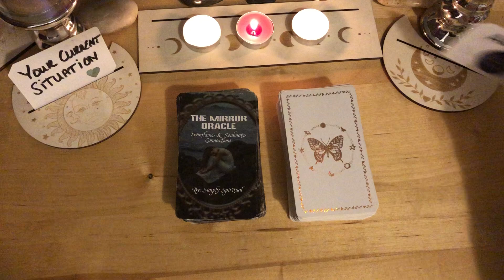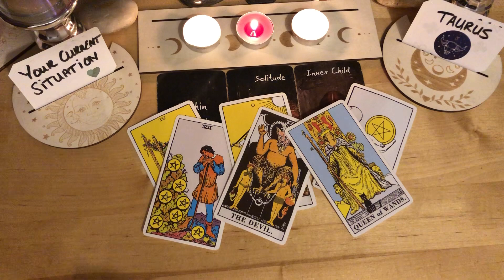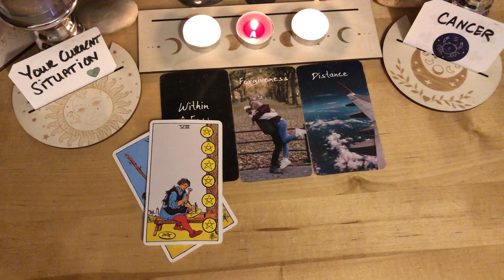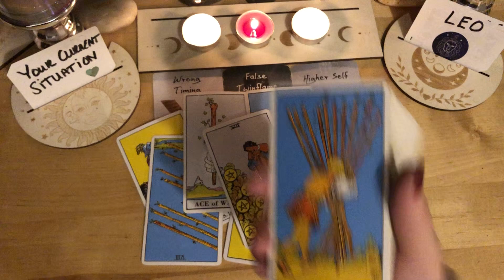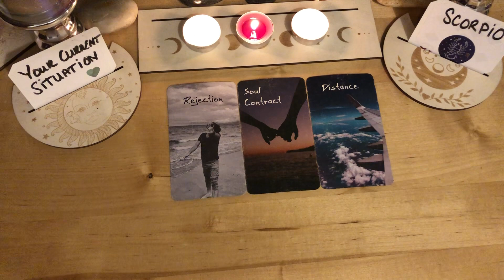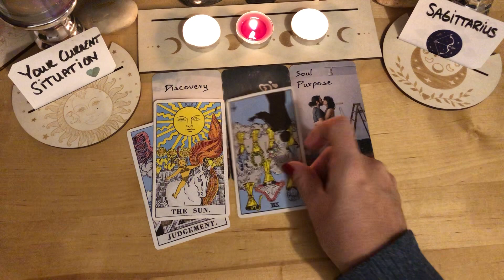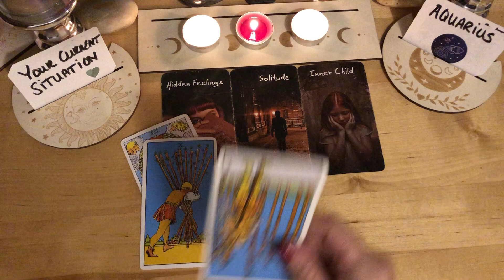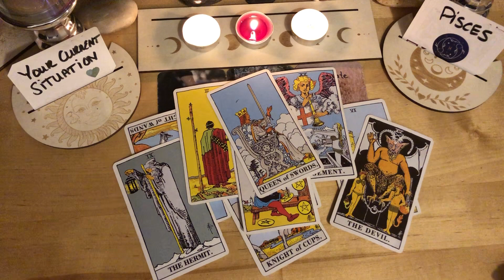Your Current Situation! ☕️💕 ALL SIGNS!!! Timeless Love Tarot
⏳Timestamps ⏳
Intro: 00:00
♈️ Aries: 00:30
♉️ Taurus: 02:42
♊️ Gemini: 04:35
♋️ Cancer: 06:26
♌️ Leo: 08:13
♍️ Virgo: 10:30
♎️ Libra: 12:37
♏️ Scorpio: 14:35
♐️ Sagittarius: 16:45
♑️ Capricorn: 18:39
♒️ Aquarius: 20:20
♓️ Pisces: 22:15

PERSONAL READING OPTIONS:
❤️ No Contact
❤️ Just Met/Dating
❤️ Single’s Personal
❤️ In A Relationship
❤️ Future Spouse
❤️ Twin Flame/Soulmate